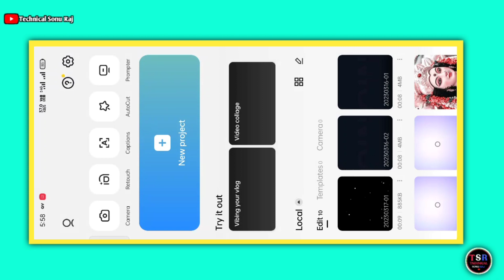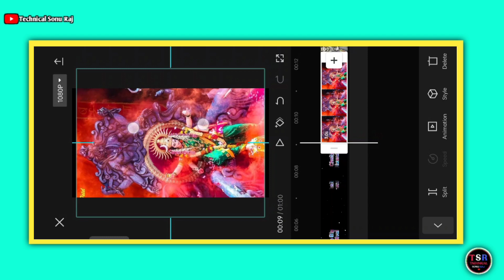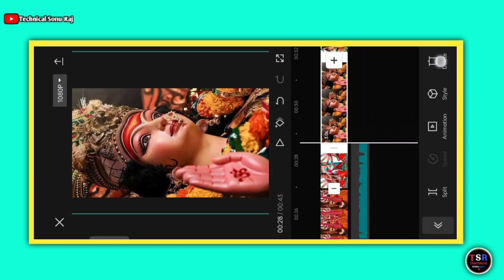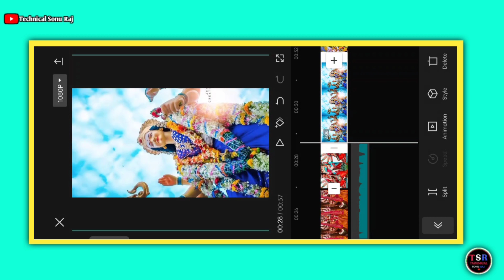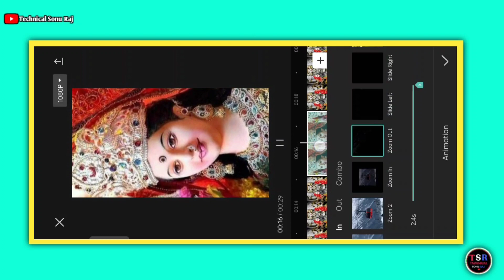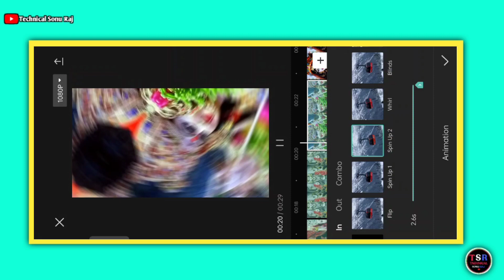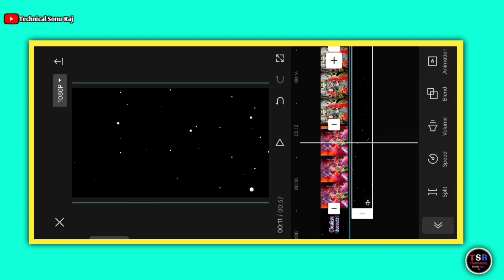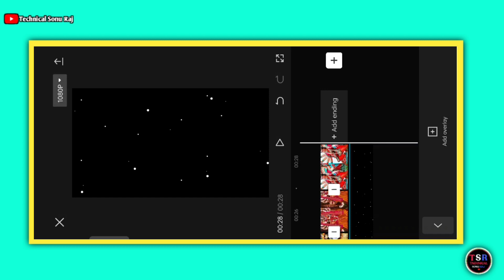Coming soon chaitra navratri status editing capcut | Chaitra navratri special video editing 2023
Your qurries ✅

coming soon video editing
how to make chaitra navratri status editing
chaitra navratri status video editing
chaitra navratri status 2023

Hashtags...

1️⃣   vpn and capcut